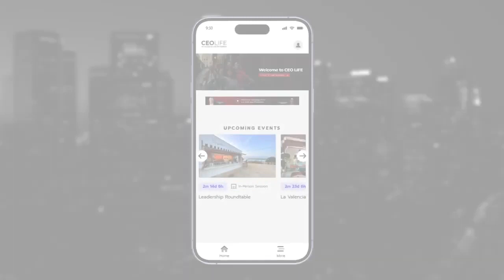Joining CEO Life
What happens when you join CEO Life? You'll immediately be connected with your personal membership director based on your location. They'll learn about you and exactly what you're looking to gain from your membership. Then, they'll introduce you to other members and invite you to our exclusive events, allowing you to connect with like-minded individuals.

If you're a global member, you’ll have the opportunity to attend events at any of our locations. Additionally, you'll be invited to our quarterly national vacations and biannual global retreats.

Access to our mobile app is provided as well, enabling you to view all upcoming events, directly connect with members, access exclusive discounts, and more. Are you ready to join??